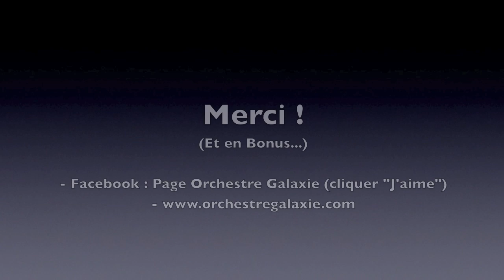Orchestre Galaxie - Julie et Benjamin - 19 juillet 2014 - La Châtaigneraie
Souvenirs de la soirée dansante animée par l'orchestre Galaxie